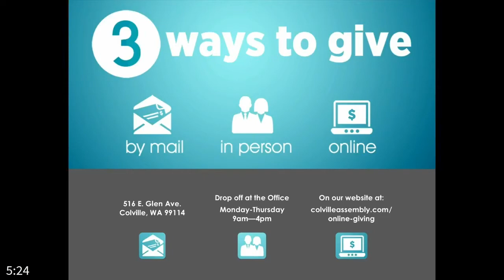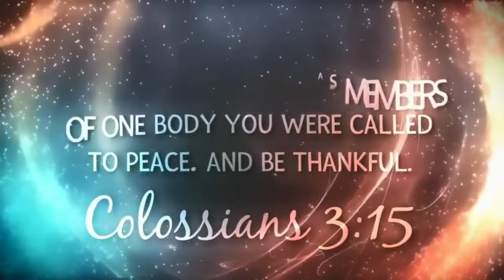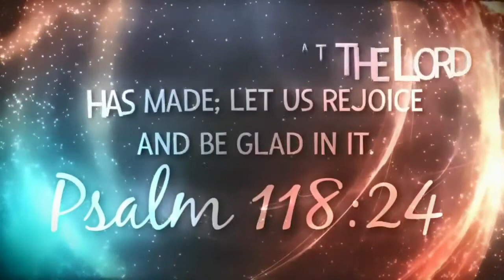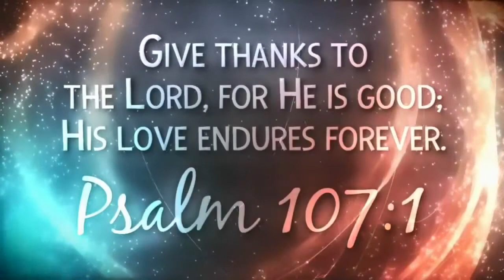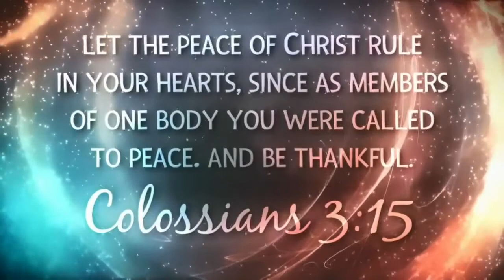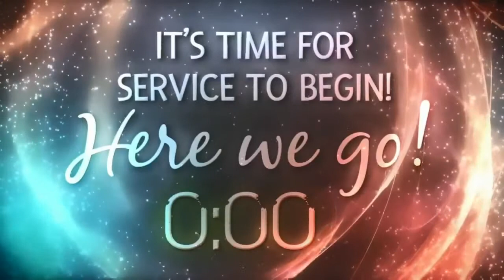Facing Discouragement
Sunday 1/17/2020 (recorded live on Facebook)

Message by Glen Davenport

Bible Passage:
Nehemiah 2:11-20

[CCLI Copyright License #522594; CCLI Streaming License CSPL125087]